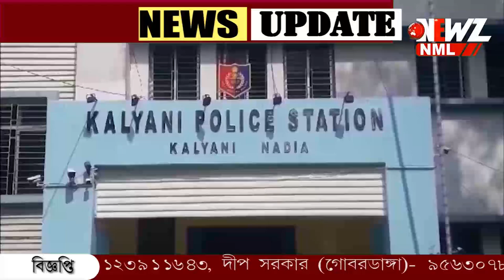বাড়ি ভাড়া নিয়ে অনলাইনে চলছিল জুয়া! পুলিশি অভিযানে গ্রেফতার ৬ জন।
বাড়ি ভাড়া নিয়ে অনলাইনে চলছিল জুয়া! পুলিশি অভিযানে গ্রেফতার ৬ জন। আটক মোবাইল সহ বৈদ্যুতিন যন্ত্র। ধৃতদের এদিন তোলা হল আদালতে।